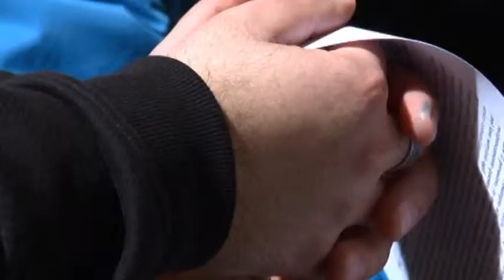24 ORE PER IL SIGNORE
24 ore per il Signore.. La Diocesi di Pistoia accoglie l'invito di Papa Francesco per una 24 ore no stop di preghiera. l'Iniziativa si terrà nella cattedrale di San Zeno.